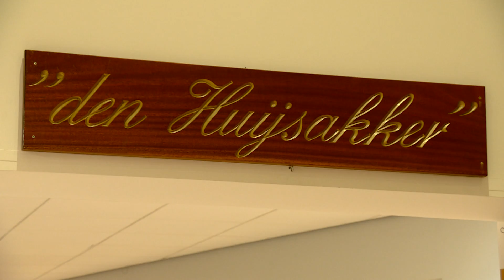Ontmoetingscentrum D'n Huijsakker in Helmond moet weg